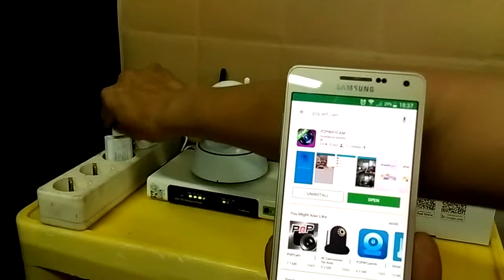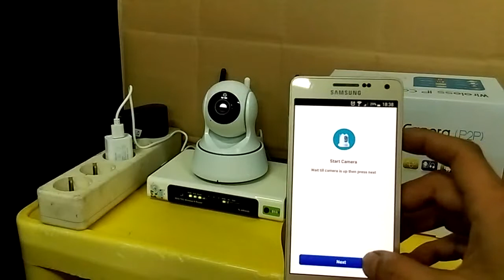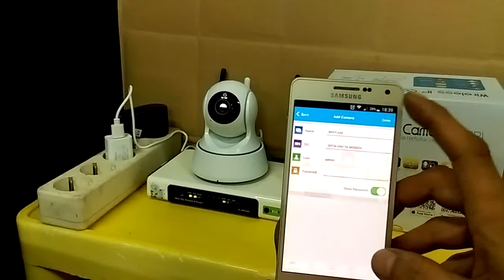Setup P2PWIFICAM Indoor via SmartLink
Cara pairing IP Cam P2P  dengan Smart Link